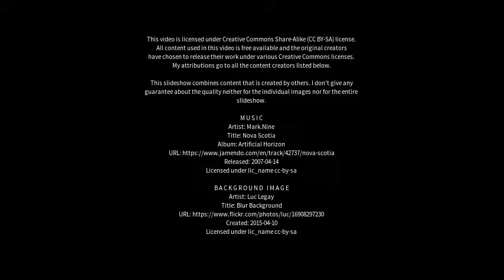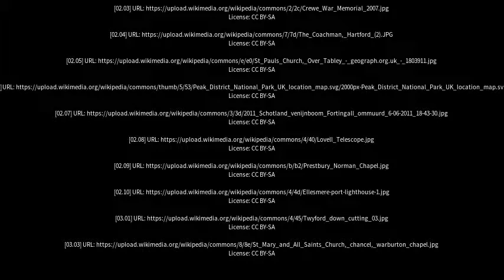Best places to visit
Best places to visit - Bollington (United Kingdom) Best places to visit - Slideshows from all over the world - City trips, nature pictures, etc.